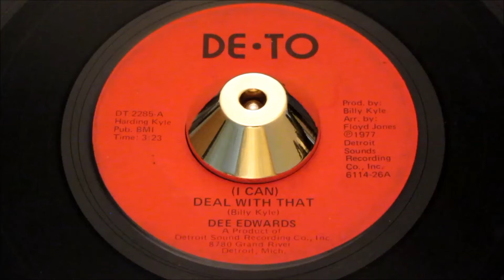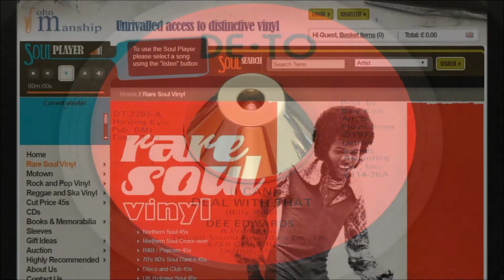Dee Edwards - (I Can) Deal With That - DE-TO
The first and by far superior version, snappy, finger-clicking dancer drenched in Sweet-Sister-Sensuality.
Dee Edwards is in a sultry mood trying to entice her man with her sexy ways to be a one-girl-guy. Shrill backing girls, echo her desire, while a jazz guitar plucks out a shuffling rhythm for seamless Northern Soul Crossover dance.
Flip it over and there lies a gem for the Sunday “Chill-out” sessions as the gathering take there seductive mood to an even higher level and brilliance unfolds on a wave of suggestiveness.
Two top-drawer side, or maybe even top-shelf sides as I’m sure every red-blooded man will stir under the purrings of these ladies..
A superior double sider from Detroit, vinyl has a few light marks, a little more on the flipside. But as you can hear both sides play clean & clean. Both labels are are unsullied..
Nice copy - two killer tunes!
Current bid: £ 1.00
Time remaining: Approx. 3 weeks 3 days

Pyramid 11